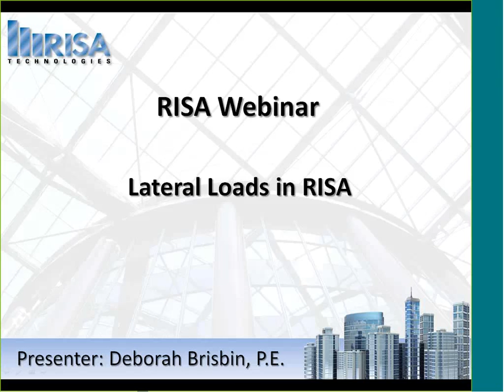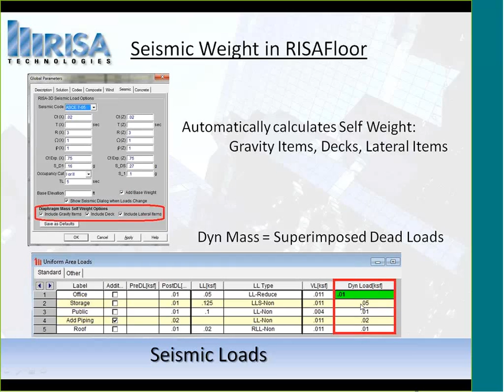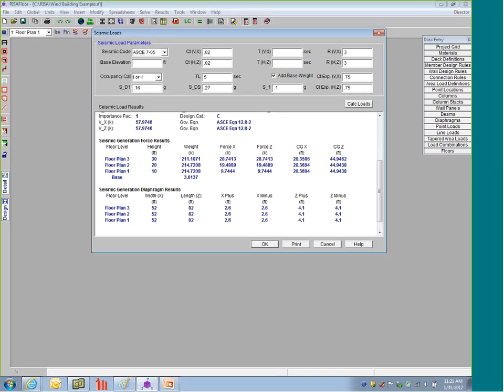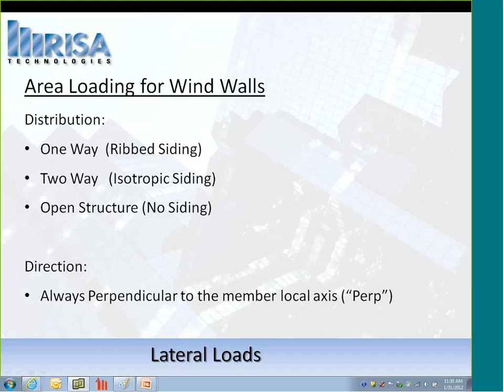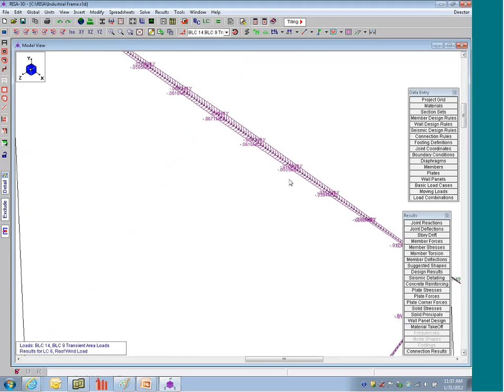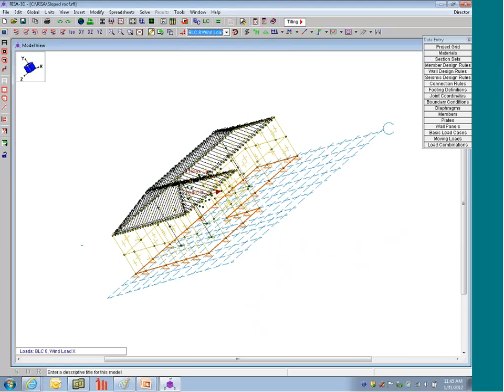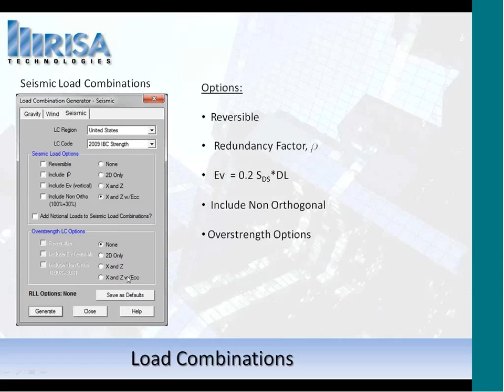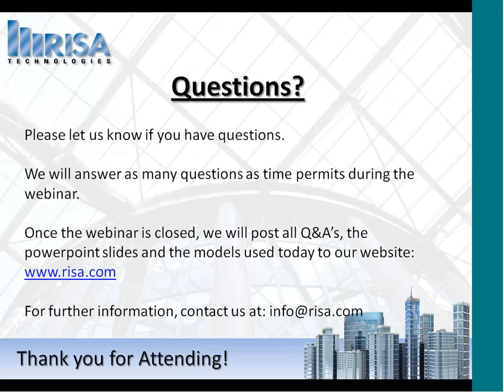Lateral Loads in RISA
Learn the different methods to apply lateral loads to your model. The focus will be on seismic, notional, and wind loads applied to a variety of structures.